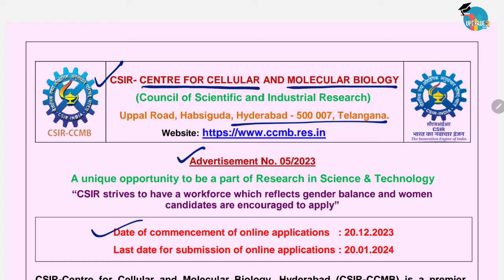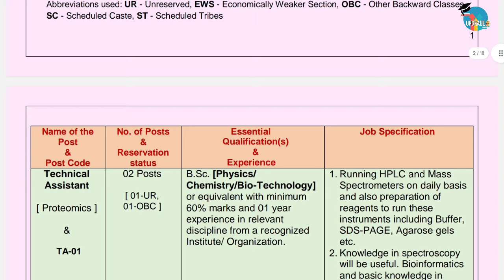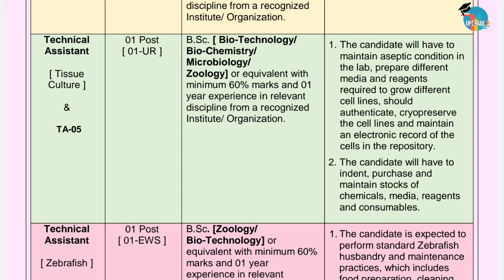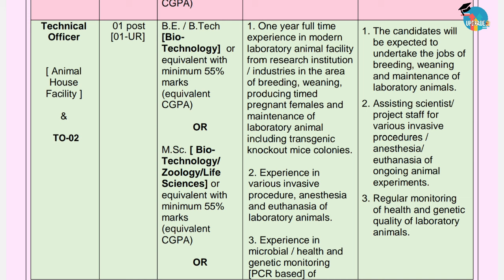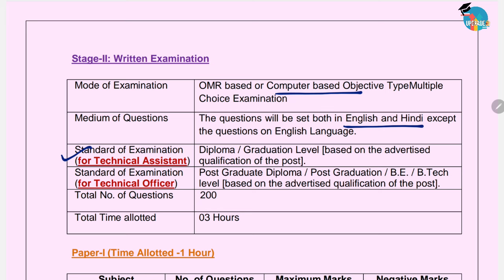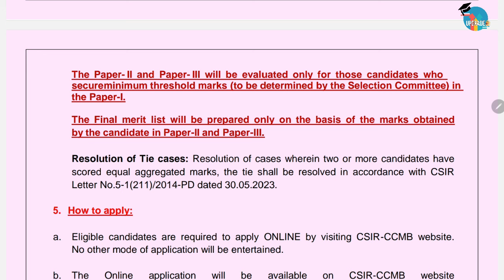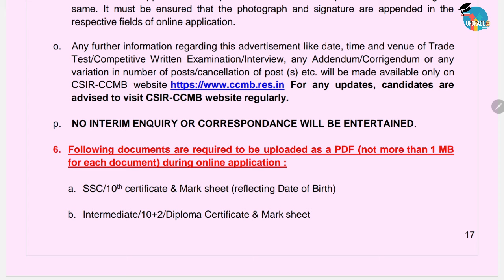CSIR Recruitment for Diploma/Graduates | Electrical/Civil/Mech./Physics/Chemistry/Elx & Others Apply